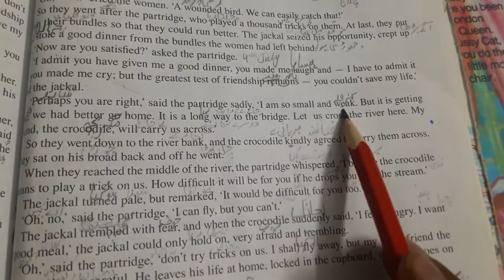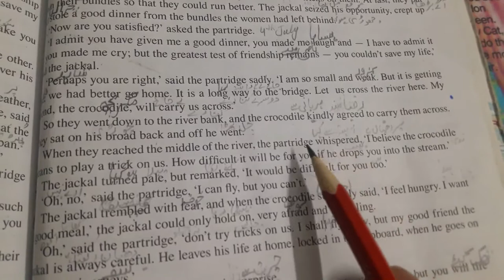Part 5 Lesson no 20 Translation The Jackal and Partridge